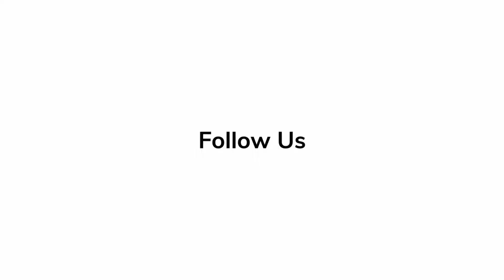In Depth Scoop | Abby Quinn - Knock at the Cabin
🎬Actress Abby Quinn talks in depth about what is was like to film her new film, 'Knock at the Cabin.'